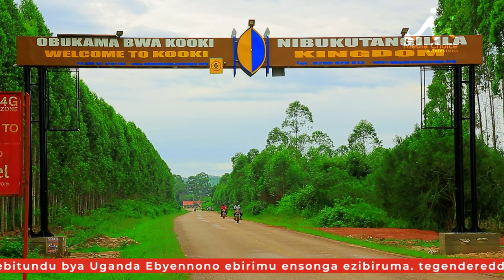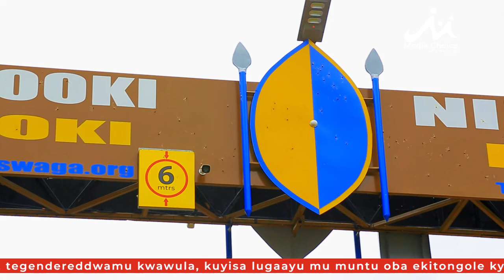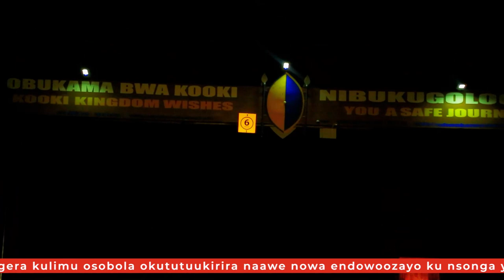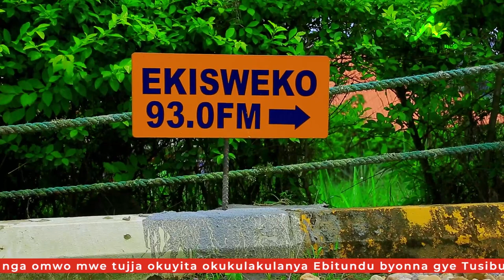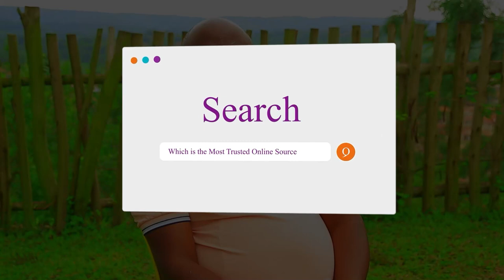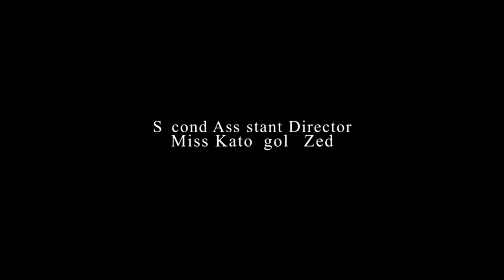'Baatwala Ebyapa Byaffe ne Batandika Nakanyoomo' Omukungu Wa Kamuswaga Alaze Ekyabatabula ne Mmengo